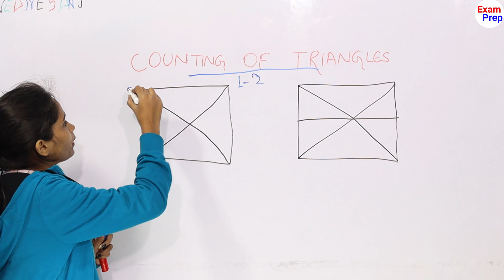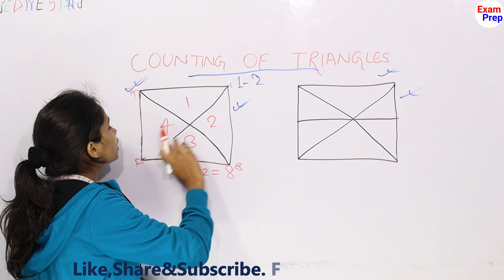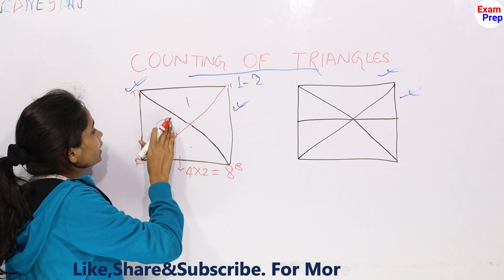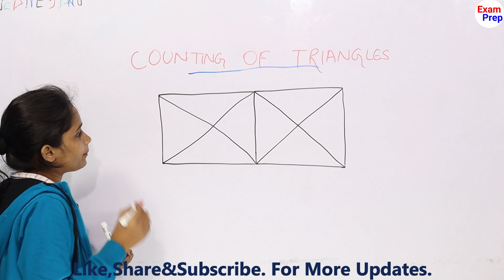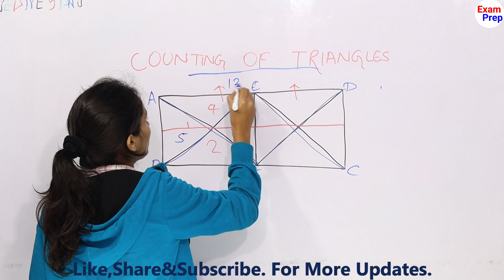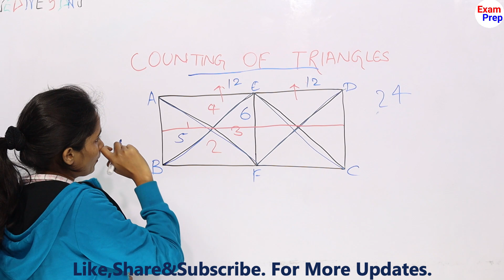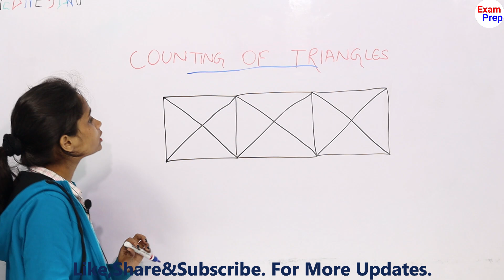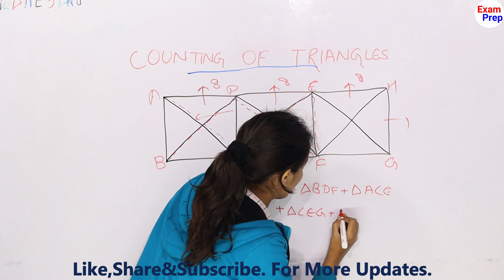Best trick for counting figures | Reasoning | RRB | Railway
Best counting figures trick by SSC Exam Preparation
Reasoning counting figure trick For RRB Ntpc 2020, RRB Ntpc previous year question paper